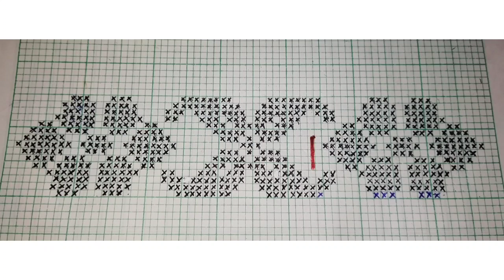ধুনীয়া ফুলৰ চানেকি // হাতে বোৱা মেখেলা চাদৰ ❤️ // Assamese Traditional Mekhela sador // Graph design